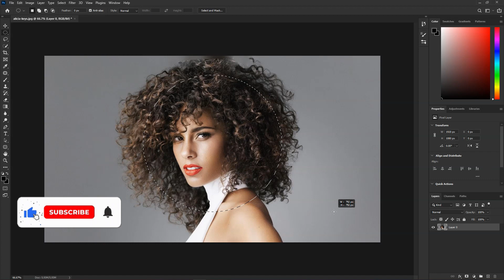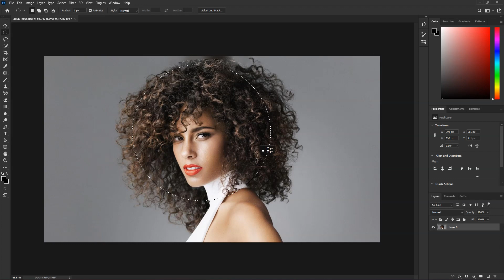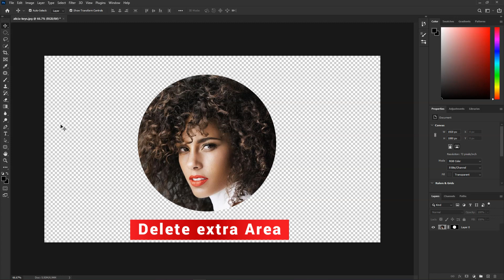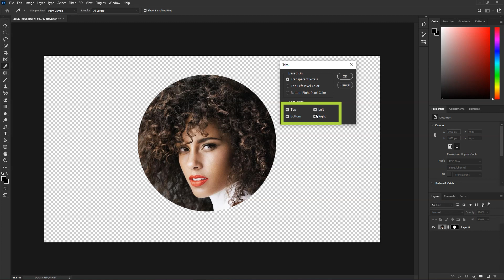How To Crop in a Circle in Photoshop Fast & Easy | Photoshop Tutorial in Hindi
In this video, you’re going to learn exactly how to crop a photo in a circle in Photoshop. Photoshop Tutorial in Hindi of Photoshop manipulation, typography

⚙️ 𝐆𝐄𝐀𝐑 𝐔𝐒𝐄𝐃 : ⚙
✅ My Camera
✅ Samsung Note 20 Ultra
✅ Skyvik Mobile Lenses
✅ Godox SL-60W LED Video Light
✅ RODE Wireless GO Mic
✅ Mic Fifine T669
✅ Manfrotto Befree Tripod
✅ Ring Light

 🎥 𝐈 𝑨𝑷𝑷𝑹𝑬𝑪𝑰𝑨𝑻𝑬 𝒀𝑶𝑼𝑹 𝑽𝑰𝑺𝑰𝑻 𝑻𝑶 𝑴𝒀 𝑪𝑯𝑨𝑵𝑵𝑬𝑳...

If you buy anything from these links, I may get some commission. But remember, you won't be charged even an extra penny. I would be glad if you use these links!